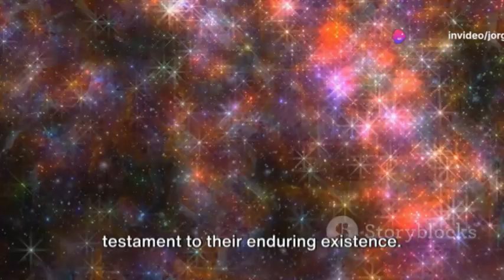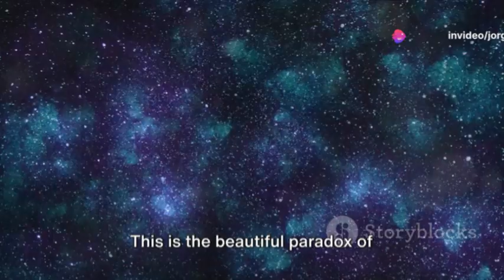Footprints of Time The Stars' Tale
Homo Sapiens